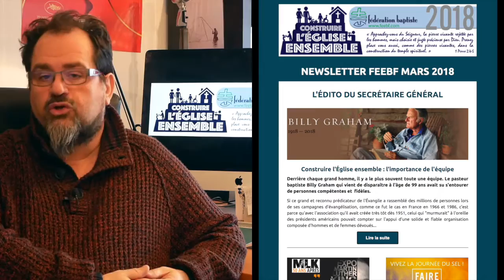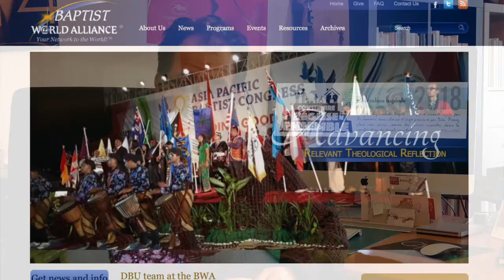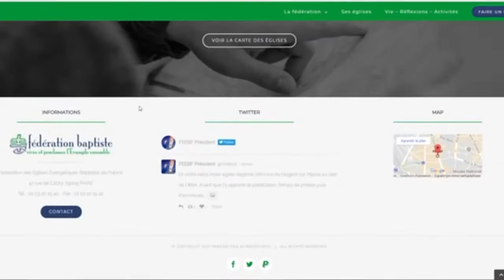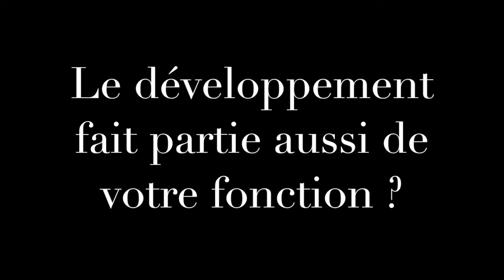3 questions à Jean Luc Gadreau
Jean-Luc Gadreau, chargé de communication et du développement de la FEEBF nous évoque son travail au siège.